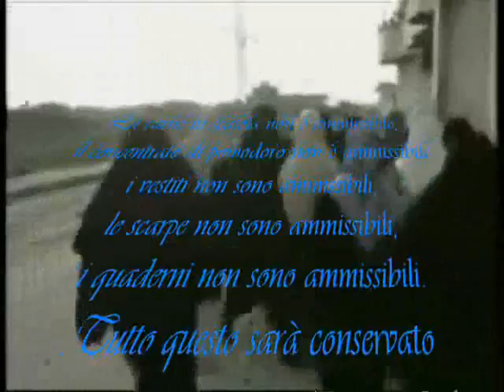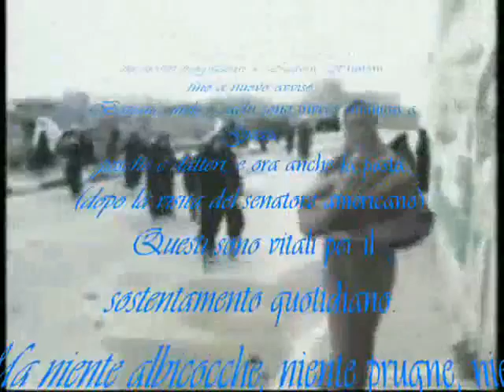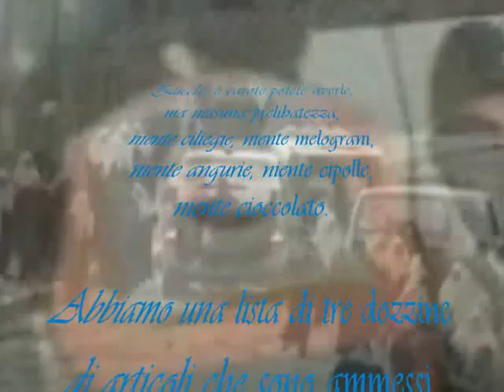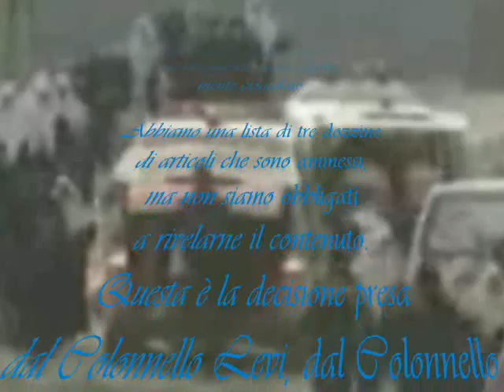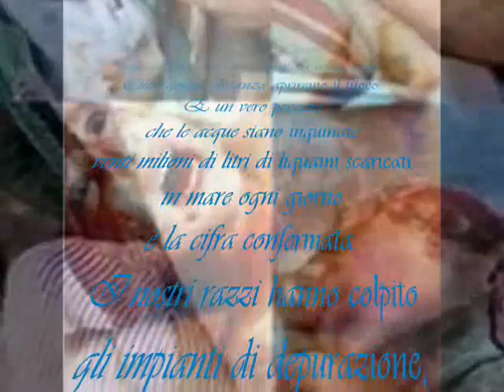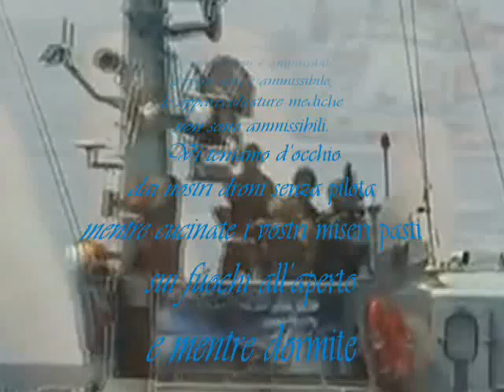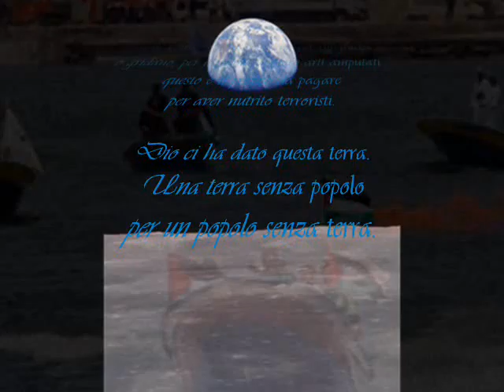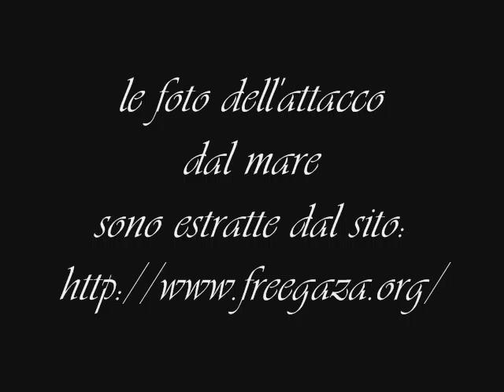Non è ammissibile di Richard Tillinghast traduzione di Fabio Barcellandi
Text: "What is not allowed", poem by Richard Tillinghast;
"Non è ammissibile", traduzione di Fabio Barcellandi
Video: by Beppe Costa